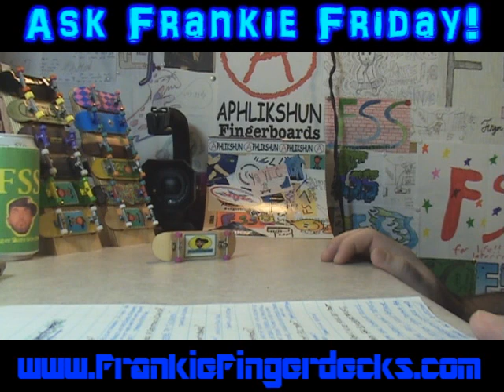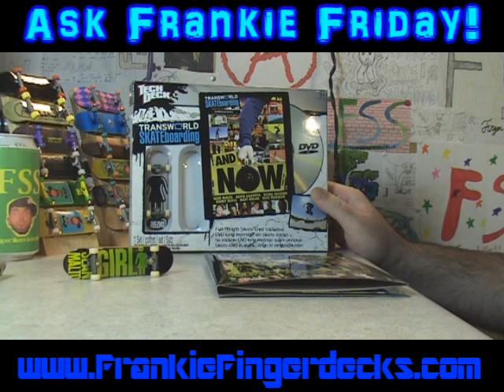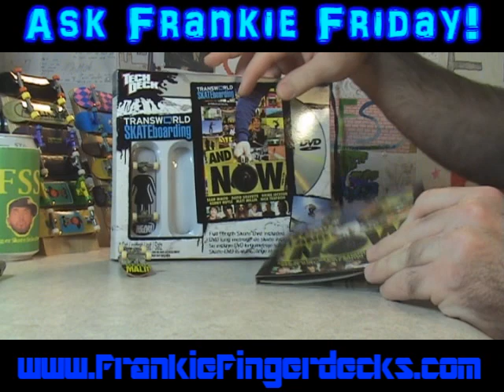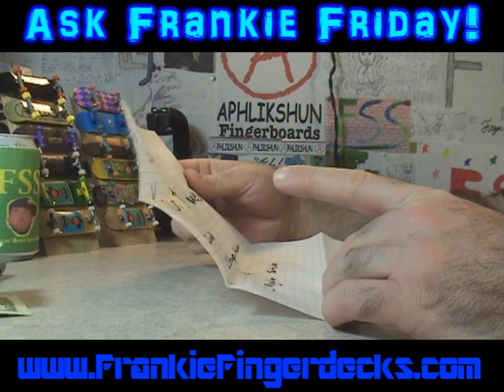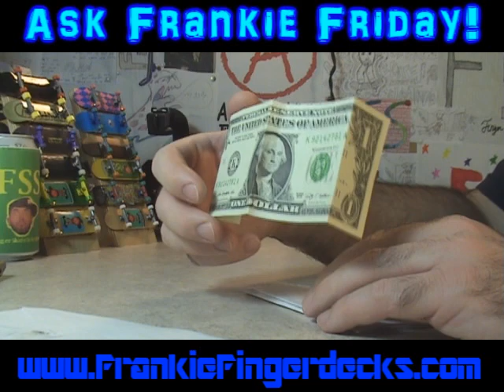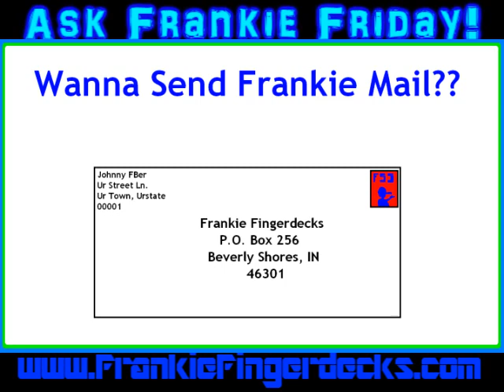"Ask Frankie" Friday!! (1-21-11)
YO YAY!! What up!? Thanks for checking out this episode of Ask Frankie!!
Comment for a Shout Out!!
Hit up the Frankie Fone!! Send Frankie Mail!!
VALENTINES DAY CONTEST COMING NEXT MONTH!!
Watch for REVIEWS next week!!